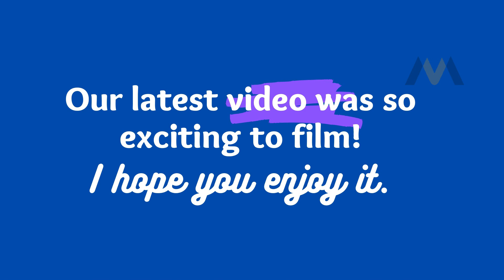Parra Road in Goa: The Iconic Coconut Tree-Lined Street | AVMBrosVlogs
Parra Road, famously known as the Coconut Tree Road, is one of the most iconic and picturesque spots in Goa. With towering coconut trees lining both sides, this road has become a favorite for tourists, photographers, and vloggers like AVMBrosVlogs.

Whether you're exploring Goa or looking for a serene backdrop for memorable clicks, Parra Road is a must-visit destination!

Parra Road (Love you Zindagi Road)- The place looks absolutely stunning surrounded by palm trees and it’s slowly growing into one of the most loved tourist attractions in the state, making it one of the most Indemonstrable places.

Welcome back guys. A simple lazy day at GOA. Explored Parra road in the morning, which is famous as Dear Zindagi road or coconut tree road.